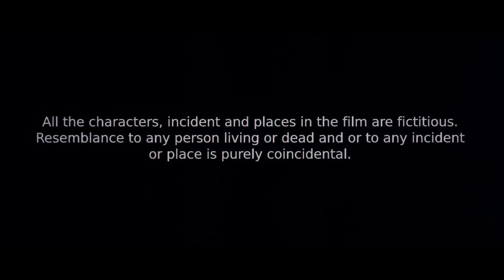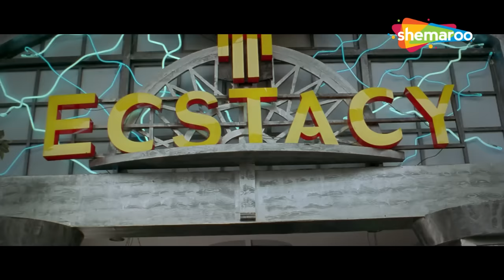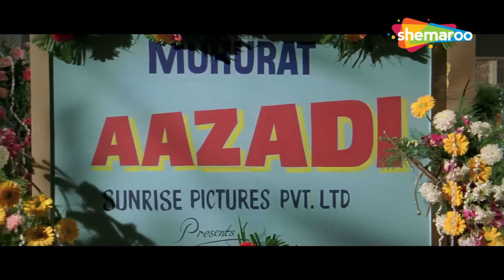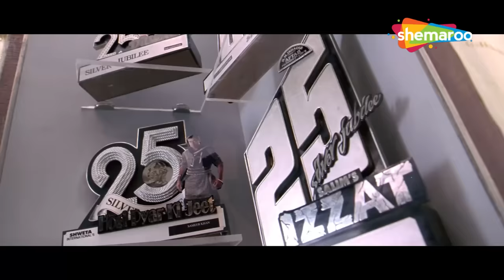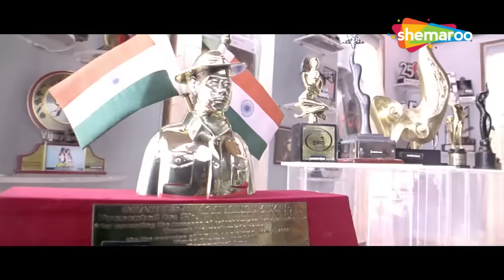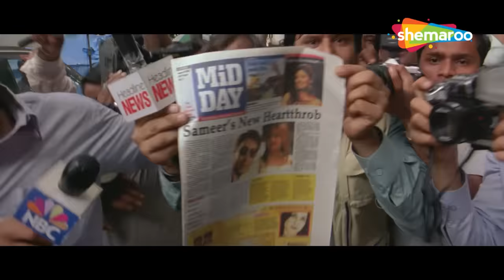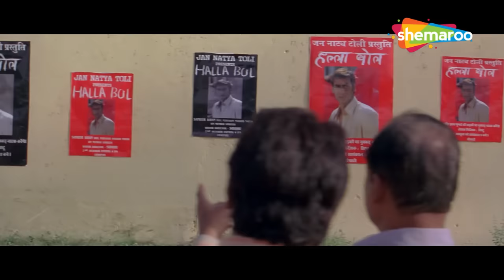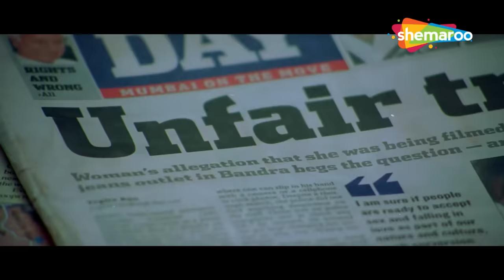अजय देवगन की ब्लॉकबस्टर की धमाकेदार हिंदी मूवी - BLOCKBUSTER HINDI MOVIE - HALLA BOL MOVIE